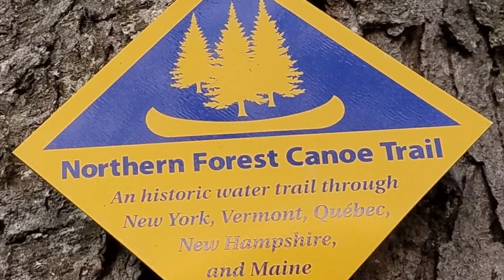Adirondack Canoe trip from Long Lake to Axton Landing - July 2017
1st Annual Women of Wilderness Outreach Adirondack Canoe Adventure. Paddled from Long Lake Village to Axton Landing.  Camped at Calkins Creek and the Lower Falls on the Raquette River.

Thanks to Raquette River Outfitters for the shuttle!

Music